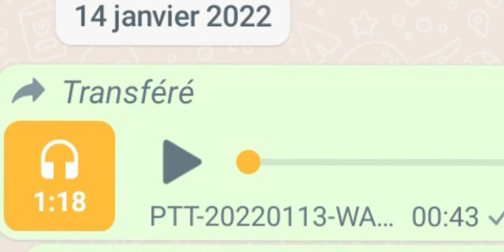ALAHOU AKBAR ÉCOUTEZ CETTE AUDIO QUI FAIT BUZZ 😱